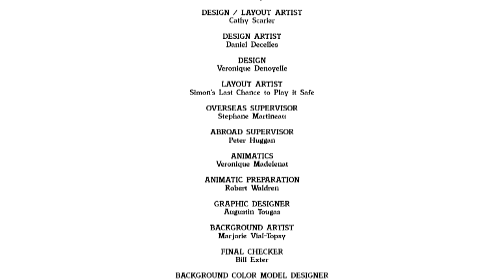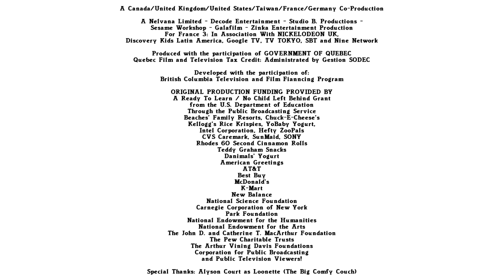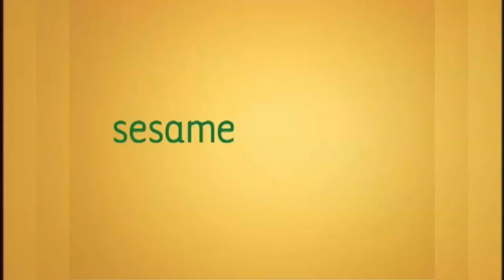THE POKONOGON FAMILY (2010-2011) Credits | For @Jetpack14Official ​&